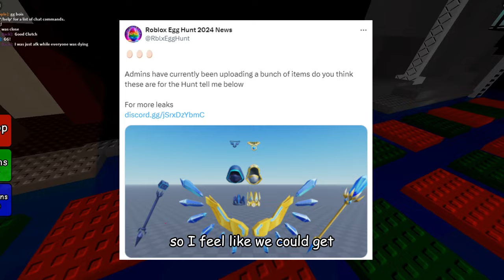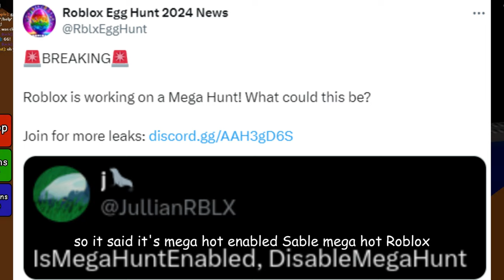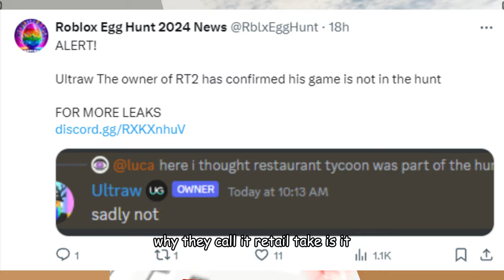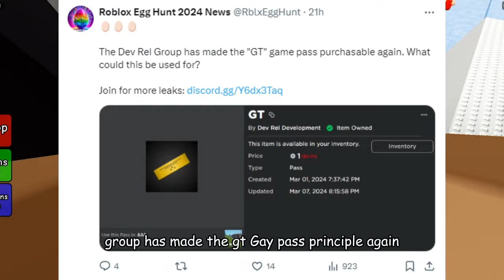EGG HUNT EGGS *LEAKED*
If you see this, comment Leaderboard for a heart
Sub for more vids! 😀 bss roblox ROBLOX GROUP!!! Extra Channel MERCH